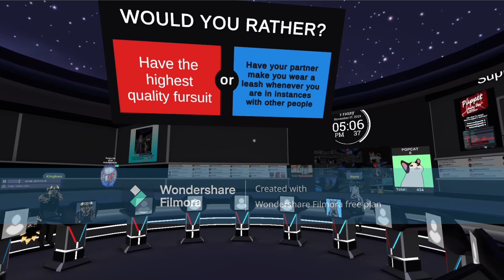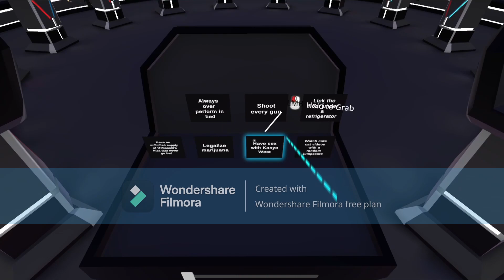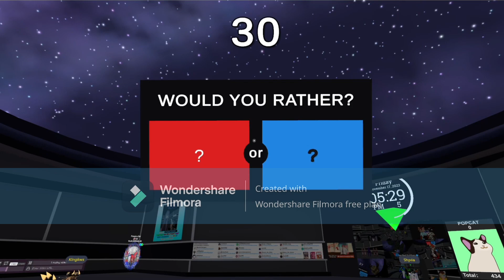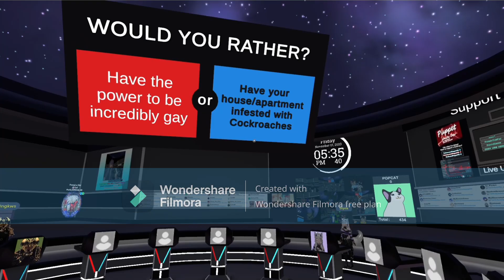Would You Rather VrChat +18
Me and my friends are playing an online game in VrChat called would you rather, and things are not kid friendly so if you're below 16 you should not be watching this.